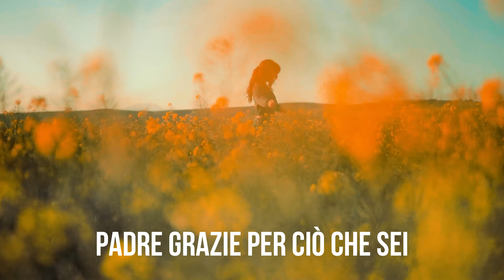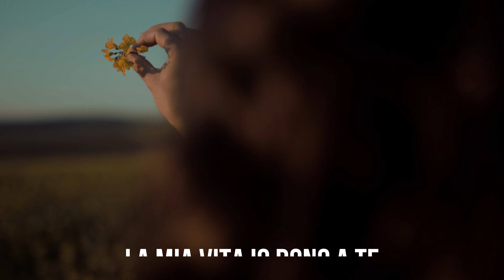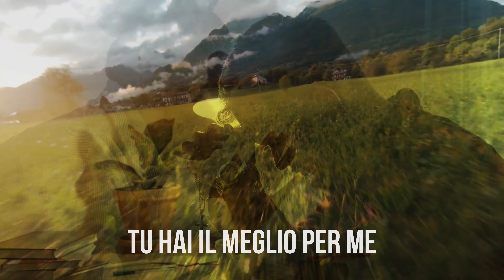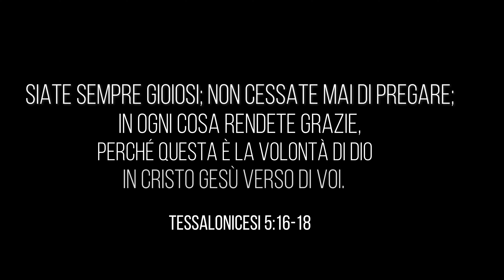Padre, grazie | Paolo Morabito & Denise Franco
PADRE, GRAZIE
Voci: Paolo Morabito e Denise Franco (@denisefrancomusic)
Produzione Musicale: Paolo Morabito
Produzione Video: Denise Franco.

Padre, grazie per ciò che sei.
Padre, grazie per ciò che fai.
La mia vita io dono a Te
Perché Cristo morì per me. (bis)

Nella calma e nella gioia io ti lodo,
Nelle prove e nel dolore adoro Te.
Tu sei l'unica ragione per cui vivo,
Il motivo della mia lode.

Perché Cristo morì per me.

Padre, grazie per la tua fedeltà.
Padre, grazie per la tua benignità.
E anche quando non comprendo Tu hai il meglio per me
Perché il tuo amore è incomparabile.